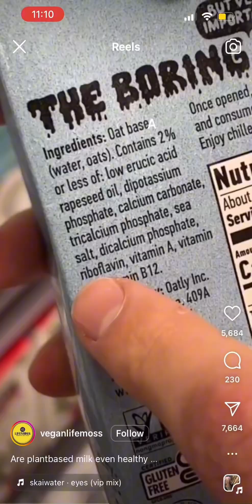Are Industrial Plant-Based Milks Harmful to our Health?